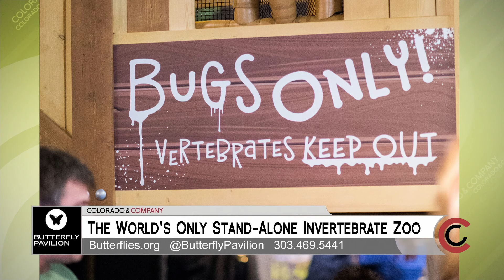Butterfly Pavilion - August 8, 2019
Visit the Butterfly Pavilion year round from 9AM to 5PM. Learn more about the permanent exhibits, other promotions, and educational research